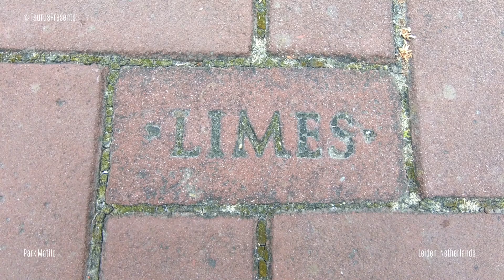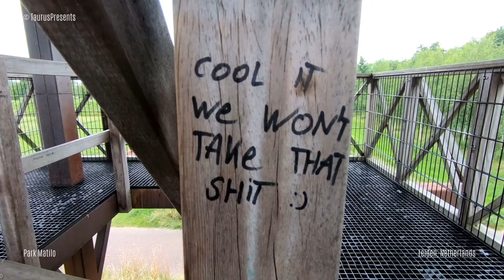Park Matilo - Leiden - Netherlands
Park Matilo is located on the remains of the Roman fortress Leiden-Roomburg (Matilo). At the beginning of our era, the fortress was part of the northern border of the Roman Empire in our regions. Our part of that frontier was in the Roman province of Lower Germania. That is why this border is called the Lower Germanic limes (pronounced lie-mès). The border consists of an elongated military zone on the south bank of the Rhine from Katwijk to Bonn in the German Bundesland North Rhine Westphalia. This Rhine frontier consisted of a series of fortresses (castra and castella) with watchtowers in between, from which soldiers guarded the connecting Limesweg and the Rhine. After all, the Rhine not only formed the verifiable northern border, but also one of the nationally most important transport routes between the continent and the North Sea.

Park Matilo ligt op de resten van het Romeinse fort Leiden-Roomburg (Matilo). De fort maakte aan het begin van onze jaartelling onderdeel uit van de noordgrens van het Romeinse Rijk in onze streken. Ons deel van die grens lag in de Romeinse provincie Nedergermanië. Daarom heet deze grens de Nedergermaanse limes (spreek uit lie-mès). De grens bestaat uit een langgerekte miliaire zone op de zuidoever van de Rijn van Katwijk tot Bonn in het Duitse Bundesland Noordrijn Westfalen. Deze Rijngrens bestond uit een reeks forten (castra en castella) met daartussen wachttorens vanwaaruit soldaten de verbindende limesweg en de Rijn bewaakten. De Rijn vormde immers niet alleen de controleerbare noordgrens maar ook een van de rijks belangrijkste transportroutes tussen het continent en de Noordzee.